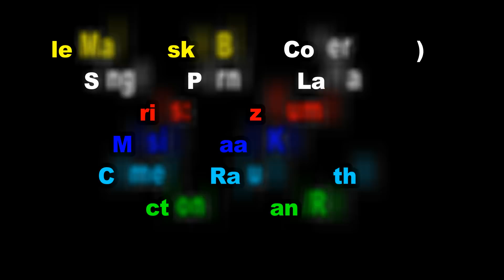Purnima lama New Cover Song //Suman//Anjila//puja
Singer : Purnima Lama
 Actors :suman anjila puja
Lyrics: Raaz Kumar